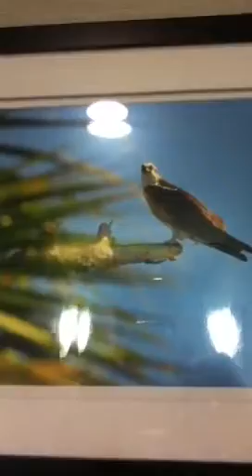365 ONE: day 149 improv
Improv 149